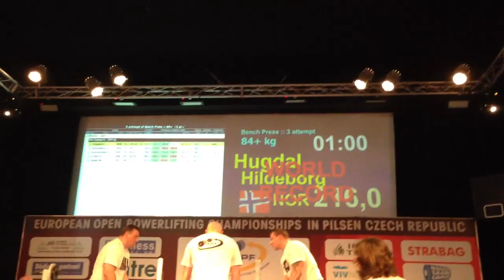Hildeborg Hugdal +84 - 216kg bench press ( World Record ! ) EC 2013